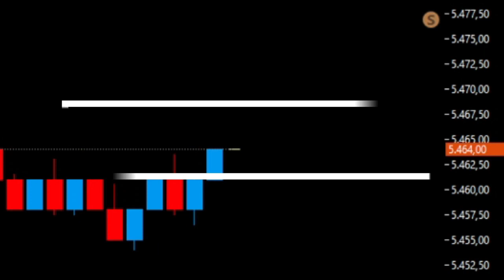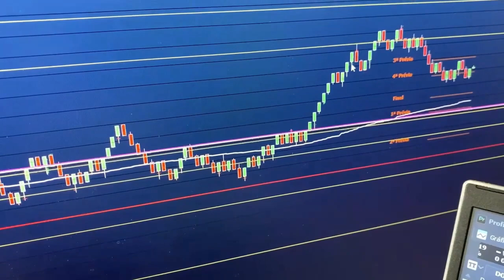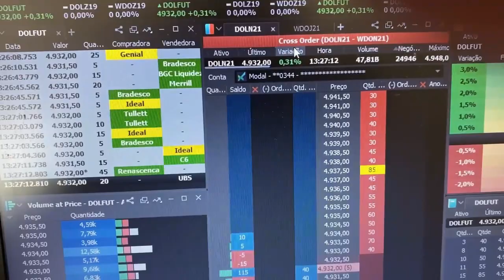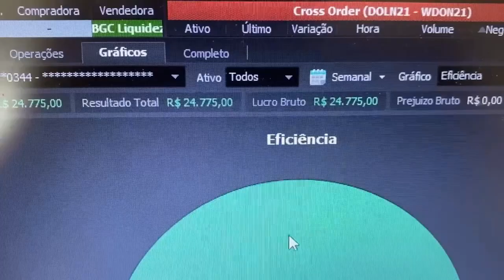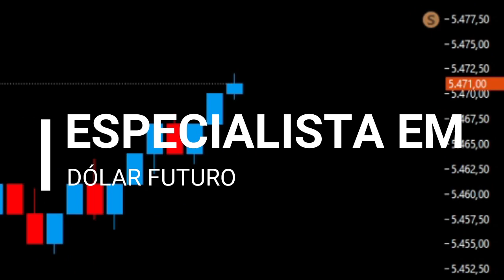Você aprendeu fluxo de ordens errado no day trade!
Eu sei: você provavelmente aprendeu fluxo de ordens (TAPE READING) da maneira errada no day trade! Porém, há um jeito certo de operar dessa maneira e nesse vídeo irei te dar um insight sensacional sobre este tema!

Quer aprender day trade ao vivo comigo?